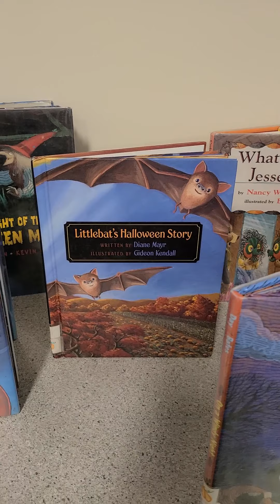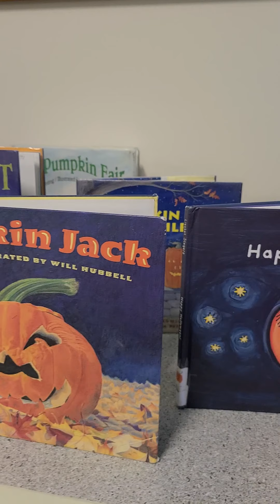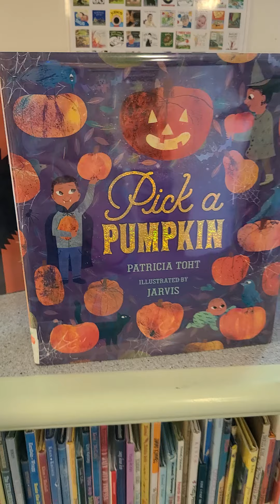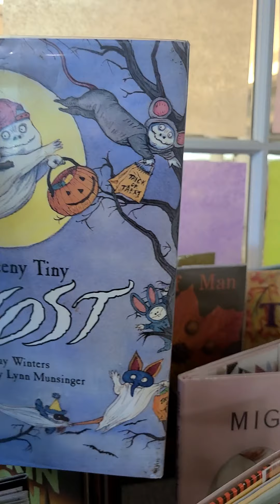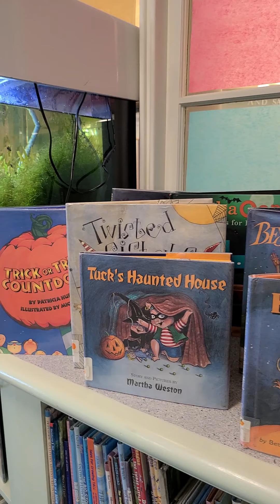It's October! Check out these fun Halloween stories at the library!